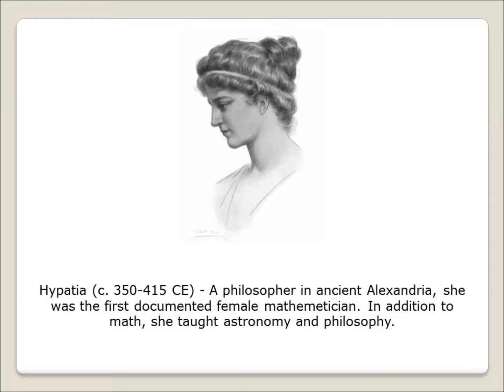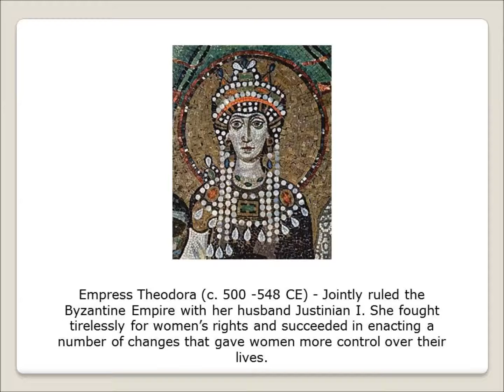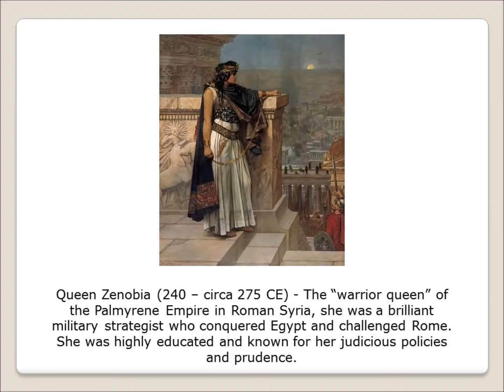AntiquityNOW Celebrates International Day of the Girl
This year's theme for the International Day of the Girl is "Innovating for Girls' Education." Today we honor women throughout history who paved the way for girls and women to become forces for change in their communities and around the globe. Each of these women, through their refusal to be marginalized, and their tenacity and curiosity, fought for their rights as human beings. They confronted many challenges during times when because of their sex they had little or no rights. Through their steadfast contributions, these women continue to be examples for girls today of how to stand strong and make a difference in their worlds.